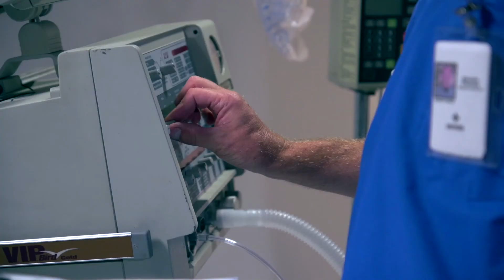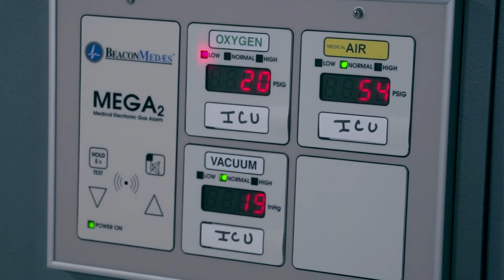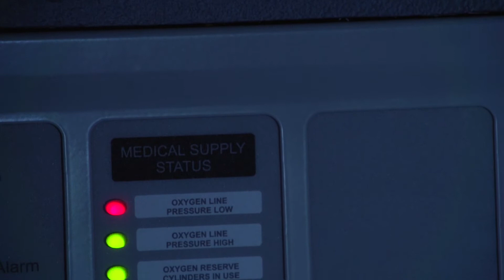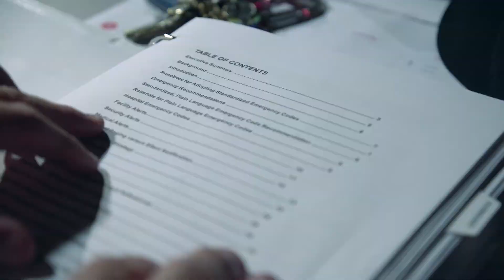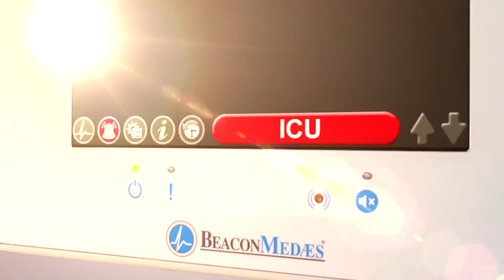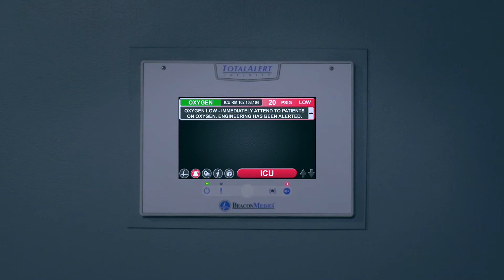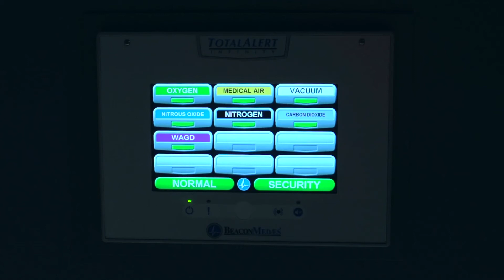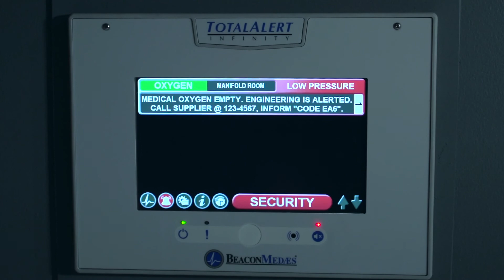BeaconMedaes TotalAlert Infinity Medical Gas Notification System -Full Length Version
BeaconMedaes is proud to introduce the new TotalAlert Infinity Medical Gas Notification System.  TotalAlert Infinity goes beyond any other medical gas alarm, becoming part of the facilities' emergency action plans.